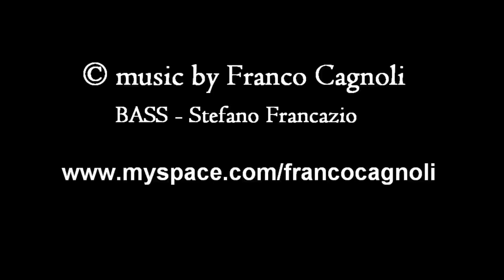Franco Cagnoli - Castle Of Illusions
Music and arrangements by Franco Cagnoli
Featuring Stefano Francazio - Bass